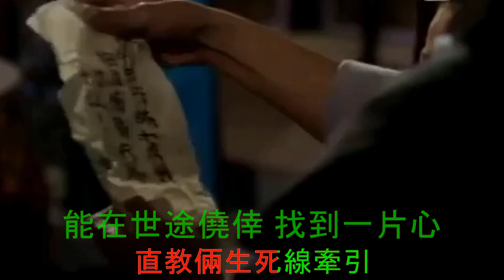无憾 -- Không hối tiếc -- 粤语歌 - HongKong Music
侠客无憾  -- 粤语歌 - HongKong Music
人一生
可有幾多靠點幸運
頭仰天
笑問這是誰贈
笑得真
未會世間險阻厄困
誰若以誠相待碧血丹心
以熱血回贈
憑胸襟
竟有一天會肩重任
頭仰天
笑道錯愕胡渾
愛得真
直教倆生死線牽引
能在世途僥倖 找到一片心
以令我無憾.

人一生
頭仰天
笑問這是誰贈
笑得真
以熱血回贈
憑胸襟
頭仰天
笑道錯愕胡渾
愛得真
以令我無憾.